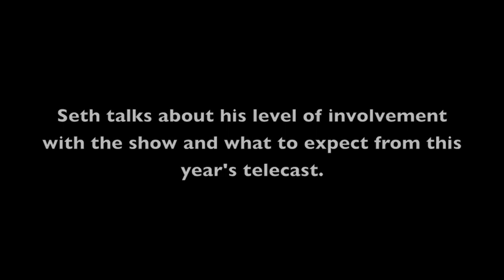Seth MacFarlane prepares for The Oscars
Seth MacFarlane  will host the 85th Academy Awards on February 24th, 2012. A night to celebrate film and of course the fashion. Airing on ABC this is the biggest night for Hollywood.